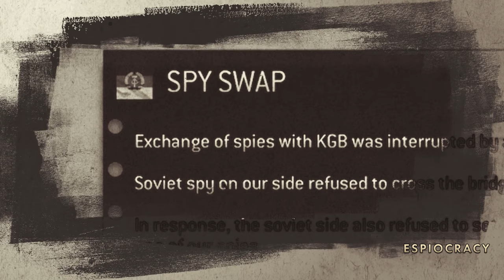Hooded Horse Showcase Reel | Taipei Game Show 2024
Taipei Game Show 2024 was the perfect opportunity to showcase all of Hooded Horse's games in this extended reel video!

Timestamps:
00:00 Manor Lords
00:51 Against the Storm
01:36 Workers & Resources: Soviet Republic
01:59 Necesse
02:46 Nova Roma
03:11 MENACE
04:12 Xenonauts 2
04:48 Terra Invicta
04:53 Capital Command
04:58 NEBULOUS: Fleet Command
05:07 Falling Frontier
05:44 Hexxen: Hunters
06:11 Every Day We Fight
06:36 The Way of Wrath
06:41 Sons of Valhalla
06:48 Alliance of the Sacred Suns
06:54 Espiocracy
07:00 Old World
07:07 Blacksmith Master
07:21 Breachway
07:36 Fragile Existence
07:48 Mars Tactics
08:07 Heart of the Machine
08:17 Empires of the Undergrowth
09:06 Beyond These Stars
09:19 Clanfolk
09:25 Super Fantasy Kingdom
09:31 Fata Deum

Video Details:
Hooded Horse Showcase Reel | Taipei Games Show 2024